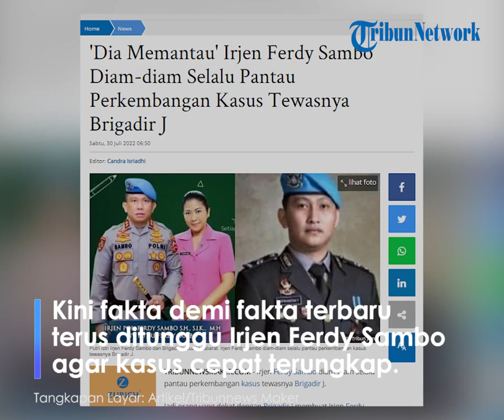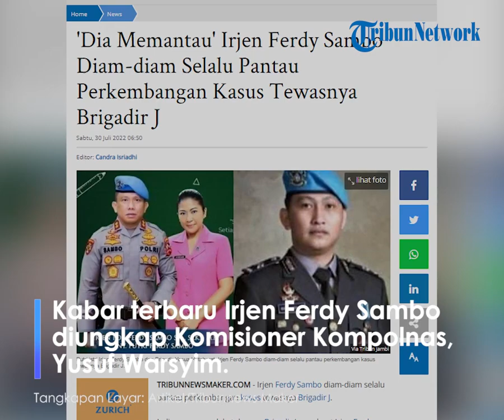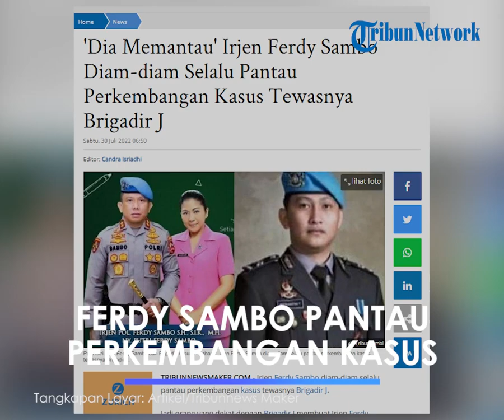Irjen ferdy Sambo Terus Pantau Perkembangan Kasus yang Melibatkan Brigadir J Tewas Tertembak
'Dia Memantau' Irjen Ferdy Sambo Diam-diam Selalu Pantau Perkembangan Kasus Tewasnya Brigadir J

TRIBUN-VIDEO.COM - Irjen Ferdy Sambo diam-diam selalu pantau perkembangan kasus tewasnya Brigadir J.

Jadi orang yang dekat dengan Brigadir J membuat Irjen Ferdy Sambo terus mengikuti perkembangan kasus yang menimpa ajudannya.

Kini fakta demi fakta terbaru terus ditunggu Irjen Ferdy Sambo agar kasus kematian anak buahnya terungkap secara terang benerang.

Diketahui, peristiwa baku tembak Brigadir J dan Bharada E terjadi di rumah dinas Irjen Ferdy Sambo di Jakarta Selatan, Jumat (8/7/2022).

Selain kasus baku tembak, ada dugaan pelecehan seksual terhadap istri Irjen Ferdy Sambo, yang disebut dilakukan oleh Brigadir J.

Setelah kasus polisi tembak polisi ini viral dan banyak kejanggalan yang muncul, Irjen Ferdy Sambo dinonaktifkan dari jabatannya.

Hal tersebut dilakukan agar penanganan kasus berjalan objektif

Kabar terbaru Irjen Ferdy Sambo diungkap oleh Komisioner Kompolnas, Yusuf Warsyim.

Ia mengatakan kondisi Ferdy Sambo saat ini baik-baik saja dan sedang bersiap diri.

Ferdy Sambo juga terus memantau perkembangan kasus kematian Brigadir J.

"Kondisinya dia memantau, dia melihat, memantau perkembangannya, dan bersiap diri barangkali untuk terus dimintai konfirmasi, kondisinya kan seperti itu," kata Yusuf, Kamis (28/7/2022), dikutip dari Kompas.com.

Tersangka Harus Berdasarkan Alat Bukti

Untuk mengungkap kasus polisi tembak polisi ini, Kapolri Jenderal Listyo Sigit Prabowo telah membentuk tim khusus, termasuk Kompolnas.

"Pelakunya siapa kan harus benar-benar berdasarkan dua alat bukti. Kalau masih satu alat bukti belum bisa ditetapkan sebagai tersangka."

"Tentu inilah yang harus kita berikan kepercayaan kepada tim khusus, kepada penyidik Polda Metro Jaya, kepada Bareskrim dalam menetapkan proses hukum selanjutnya," kata Yusuf.

Adapun insiden tewasnya Brigadir J sampai saat ini masih didalami oleh pihak kepolisian.

Ada dua perkara yang tengah menjadi fokus pengungkapan polisi.

Pertama, adanya dugaan pelecehan seksual yang dilakukan Brigadir J terhadap istri Ferdy Sambo yang diusut oleh Polda Metro Jaya.

Kedua, dugaan pembunuhan berencana yang dilaporkan pihak keluarga dan ditangani oleh Bareskrim Polri.

Perkara ini juga diselidiki oleh Komisi Nasional Hak Asasi Manusia (Komnas HAM) secara independen.

Pengacara keluarga Brigadir J, Kamaruddin Simanjuntak, mengunggah pernyataan dengan menyematkan sebuah foto yang memperlihatkan Brigadir J sedang melakukan panggilan video dengan kekasihnya, Vera Simanjuntak.

Sebelum meninggal dunia, Brigadir Nofriansyah Yosua Hutabarat alias Brigadir J kabarnya sempat berpamitan dengan kekasihnya.

Dalam unggahan tersebut tersemat sebuah foto

Kamaruddin juga menjelaskan foto tersebu adalah momen di saat Brigadir J pamit dan meminta maaf pada Vera.

"Noted: Keterangan Foto Alm. Brigadir Nofryansah Yoshua Hutabarat, Ketika Alm pamitan dan memohon maaf serta meminta mencari pria lain sebagai pengganti dirinya, sekaligus menjelaskan bahwa dia akan pergi untuk selamanya," tulis Kamaruddin.

Unggahan Kamaruddin ini pun langsung dikomentari dan dibagikan berkali-kali oleh masyarakat.

Mengutip Tribunnews.com, dalam video tersebut, Brigadir J sempat bercerita kepada kekasihnya soal dugaan ancaman pembunuhan.

Bahkan, Brigadir J ceritakan masalahnya itu kepada Vera sejak Juni hingga sehari sebelum dia tewas pada Jumat (8/7/2022) lalu.

Kamaruddin pun membenarkan jika cerita itu diungkapkan Brigadir J kepada Vera.

"Iya benar, almarhum bercerita kepada pacarnya terkait itu (ancaman pembunuhan)," kata Kamaruddin, Jumat (29/7/2022).

Akibat ancaman itu, kata Kamaruddin, Brigadir J merasa tidak tenang hingga mengucapkan kata-kata perpisahan kepada Vera.

"Membuat kata-kata perpisahan dengan pacarnya memohon ampun atas dosa dan perbuatannya kepada pacarnya ini dan meminta mencari pria lain sebagai penggantinya," jelas Kamaruddin.

Dengan adanya cerita ancaman tersebut, Kamaruddin merasa janggal apabila Brigadir J dituduh melakukan pelecehan seksual, apalagi terhadap istri Kadiv Propam Polri non-aktif Irjen Ferdy Sambo, Putri Chandrawati seperti yang disebut polisi.

"Pertanyaannya ada nggak orang yang sudah tau dia menjelang sakaratul maut masih bernafsu untuk melakukan itu," jelas Kamaruddin.

(Tribunnews.com/Galuh Widya Wardani/Abdi Ryanda Shakti, Kompas.com/Nicholas Ryan Aditya)

Artikel ini telah tayang di TribunNewsmaker.com dengan judul 'Dia Memantau' Irjen Ferdy Sambo Diam-diam Selalu Pantau Perkembangan Kasus Tewasnya Brigadir J,